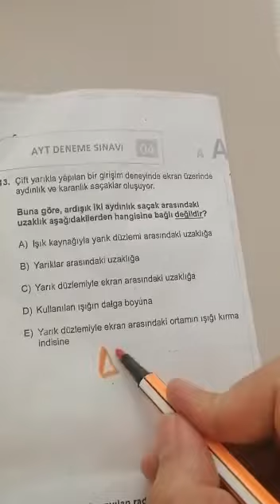12.SINIF ZÜMRÜT AYT FİZİK